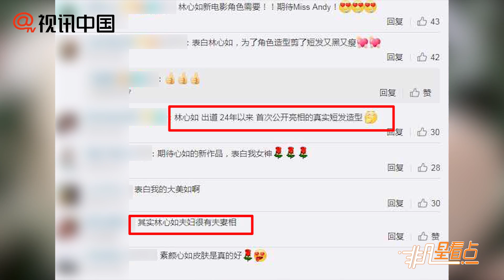【1年前】林心如曬素顏照 逆齡美貌驚艷網友!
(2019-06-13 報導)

新造型曝光!林心如曬素顏照 逆齡美貌驚艷網友!